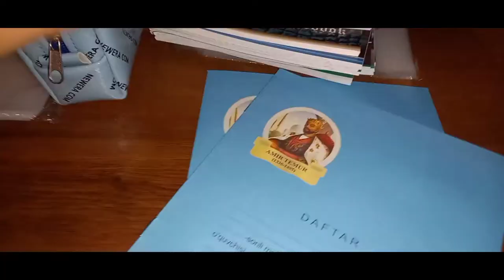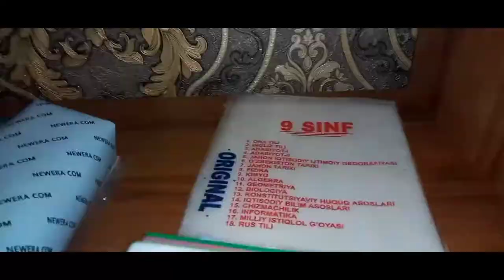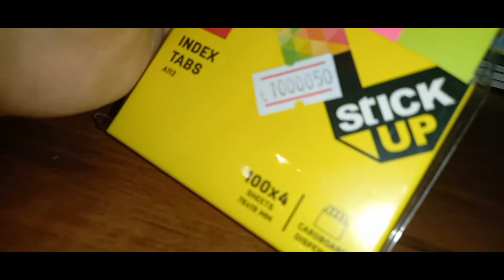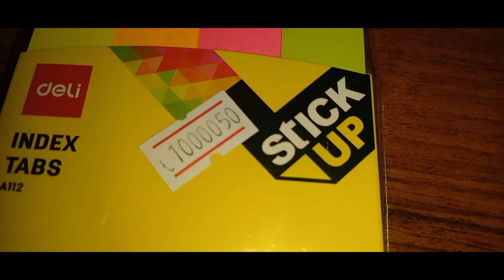MAKTABGA TAYORGARLIK VLOG 2021